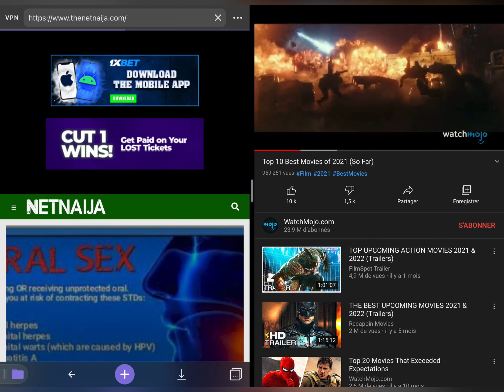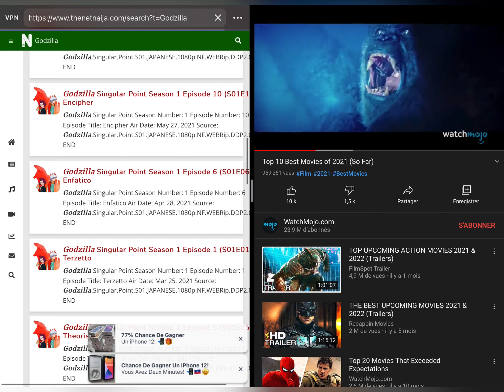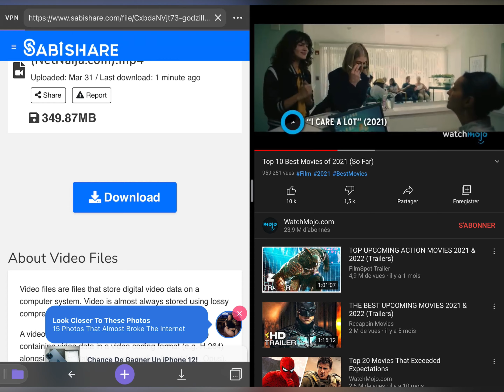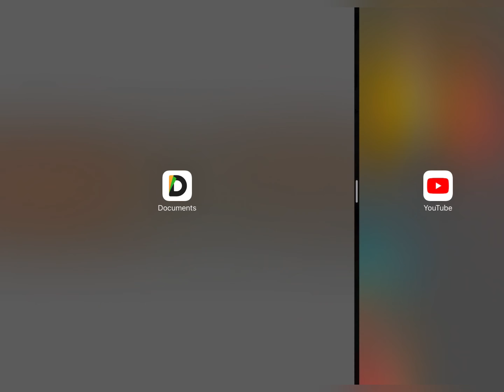How to download any movies on ios in 5 minutes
In the same way i showed you how to download any anime, here are an easy tricks for movies addict.

You can even save the movies to your galery